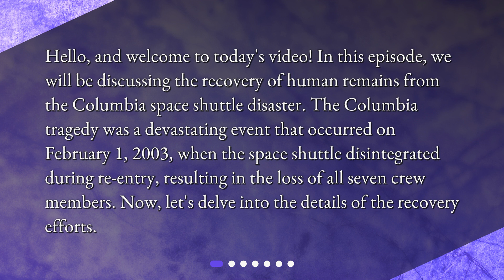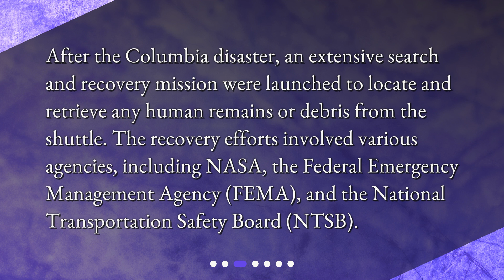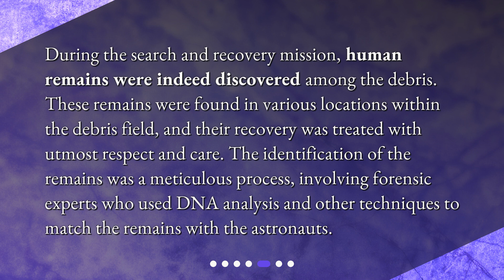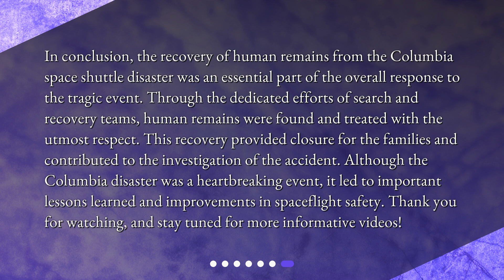Was there any recovery of the human remains of the Columbia astronauts after the shuttle broke up?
The Recovery of Human Remains from the Columbia Shuttle Disaster • Discover the gripping story of the recovery efforts following the tragic breakup of the Columbia space shuttle. Join us as we delve into the details of the search and recovery mission, the challenges faced by the teams, and the ultimate discovery of human remains amidst the scattered debris field. This video sheds light on the immense respect and care given to the recovery of these fallen heroes.

00:00 • Was there any recovery of the human remains of the Columbia astronauts after the shuttle broke up?
00:32 • The Tragic Breakup of the Columbia Shuttle
00:56 • The Search and Recovery Mission
01:20 • The Scattered Debris Field
01:47 • The Recovery of Human Remains
02:15 • The Closure for the Families